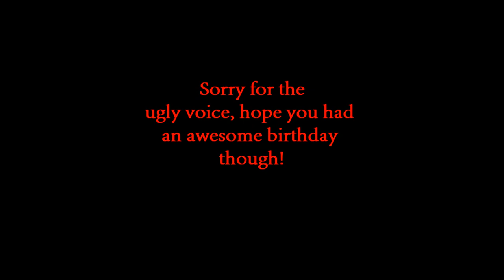Happy Birthday, Oppa! x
I was bored at the  first part, well all parts actually. Aha. As you can see i did this for fun. Lmao. Sorry if it sucks, if its corny, or weird. At least, i put some efforts into it, right? :)